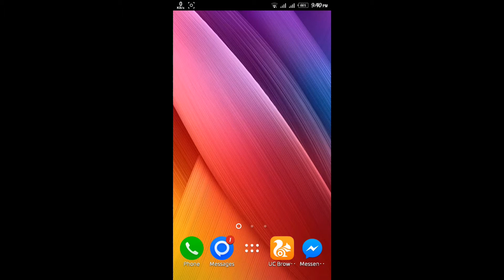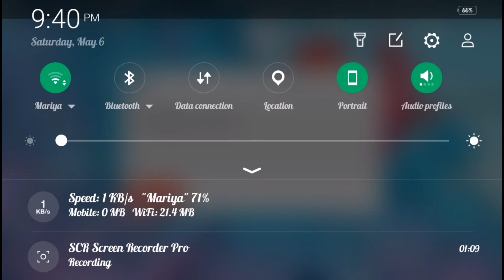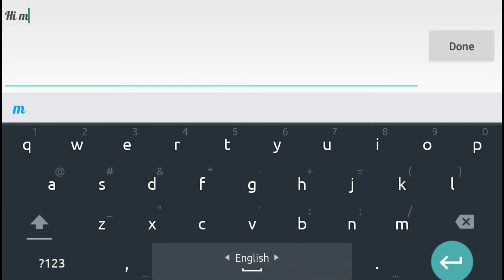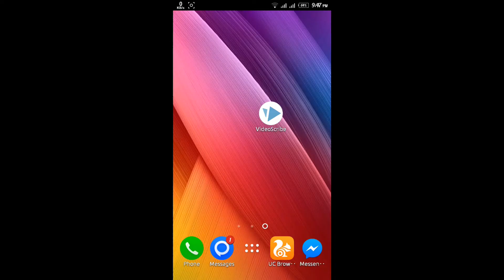How to create Hand Writing/Drawing Animated Videos